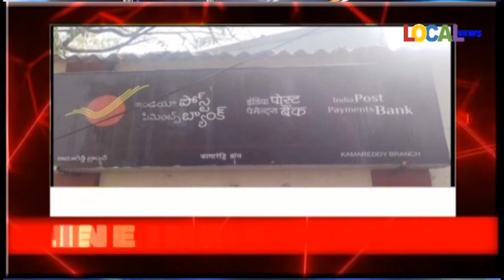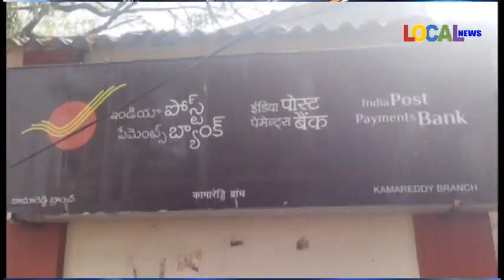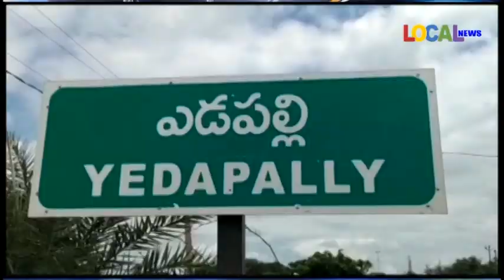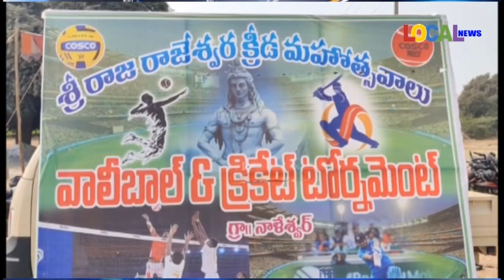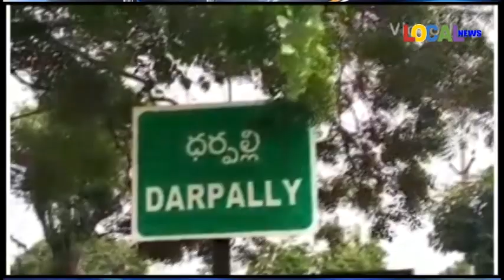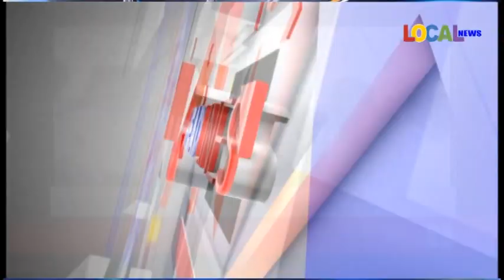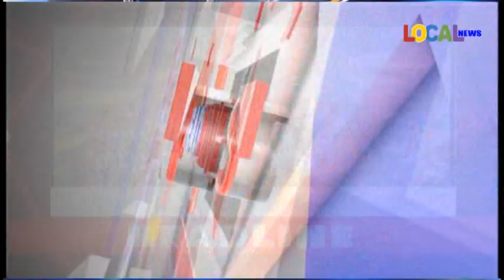24-02-2024 ll LOCAL NEWS-NIZAMABAD